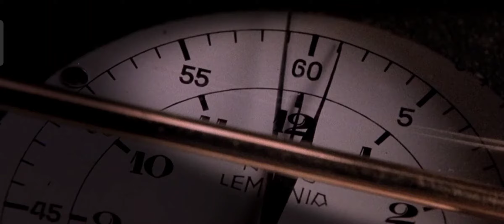Lara Croft finding half of the time triangle 📐